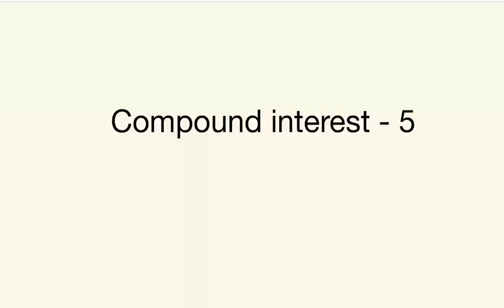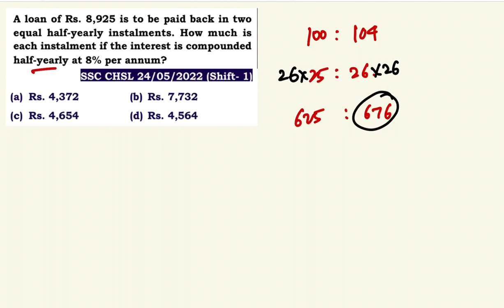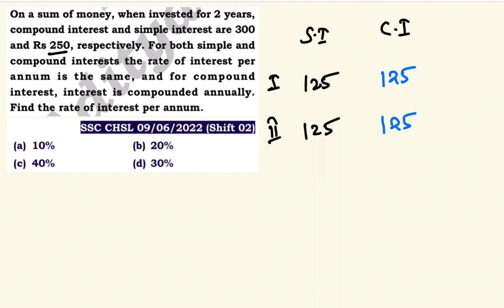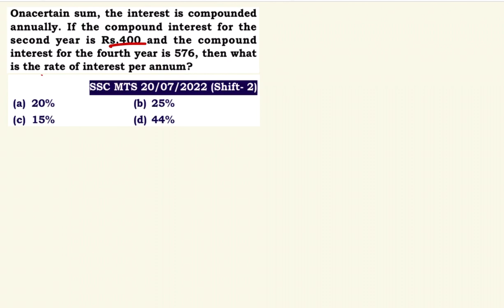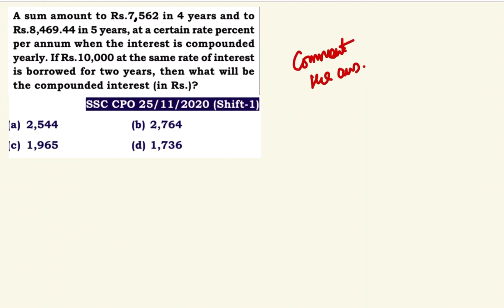MATHS CRASH COURSE - Compound Interest 05 | For All SSC Exams